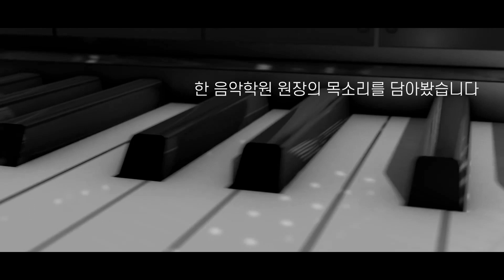무너진 희망...한 작은 음악학원 원장의 눈물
코로나19는 소규모 자영업자와 소상공인에게 큰 상처를 주었다. 1대1 대면수업을 할 수밖에 없는 음악학원 등은 집합제한 등의 조치 운영에 더 어려움을 겪었다. 희망 마저 사라진 한 작은 음악학원 원장 눈물의 인터뷰...